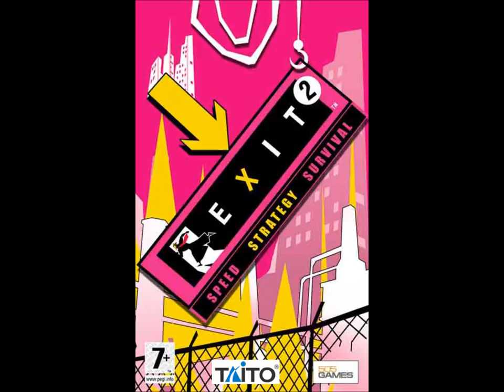Exit 2 Mosque Icy Palace BGM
Exit 2 is a puzzle platformer developed bij 505 Games and published by Taito
Yoshiyuki Usui, Naohisa Taniguchi, Kimitaka Matsumae, Suguru Yamaguchi
from Manual of Errors artists
and Hideki Takahagi